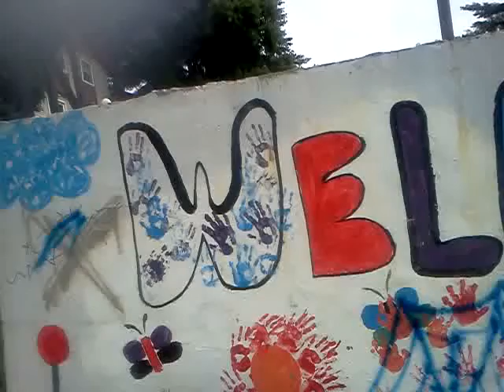Welcome to the Hood!~